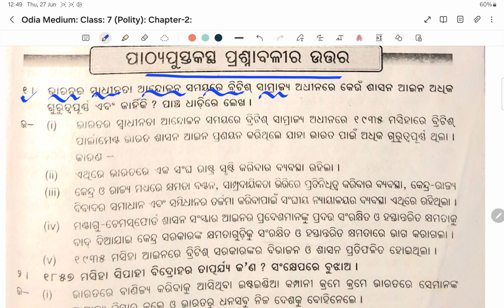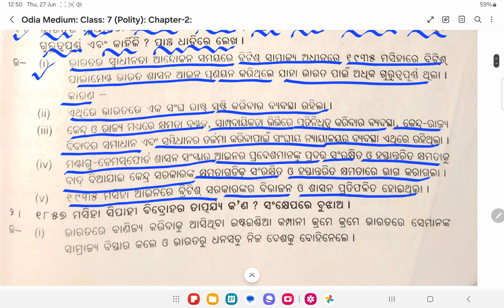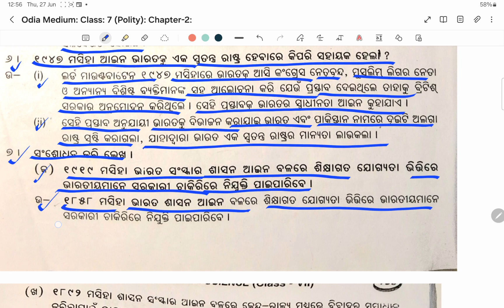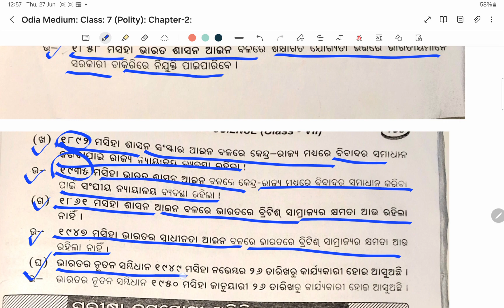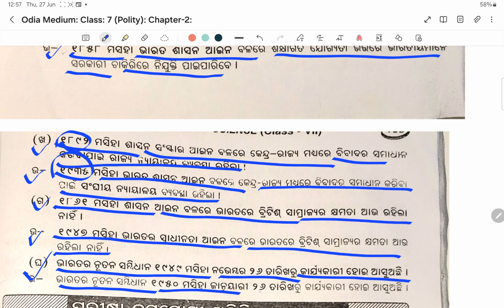Odia Medium: Class-7: Polity: Chapter-2 : Question & Answer